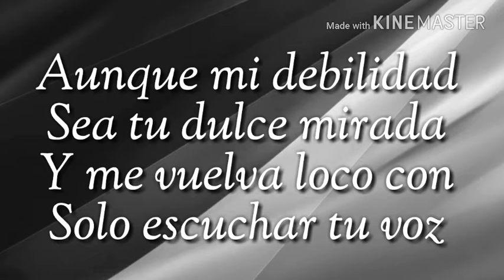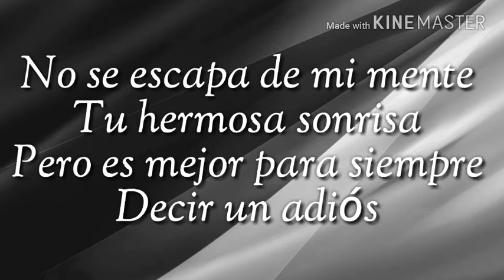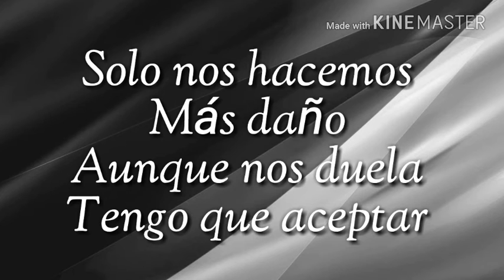(Letra) Cornelio Vega Y Su Dinastia - "Tengo Que Aceptar" (ESTUDIO 2017)